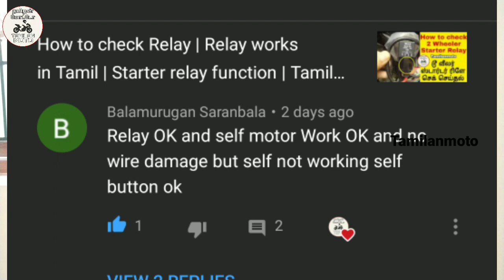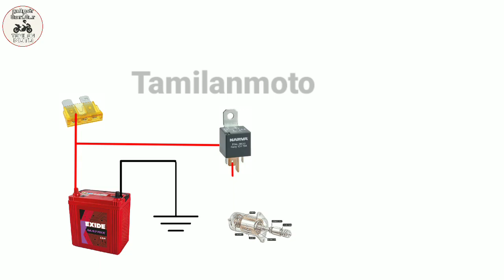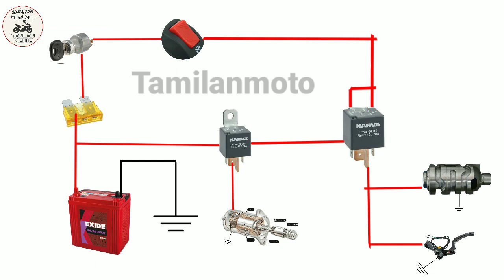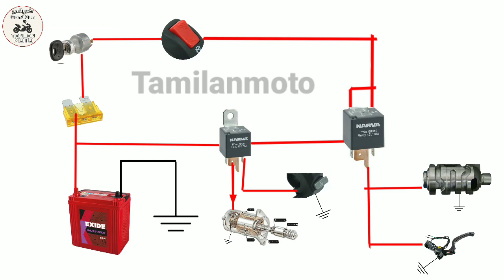Self Starting circuit | 2 relay method | subscriber doubt clarification | Tamilanmoto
Tamilanmoto